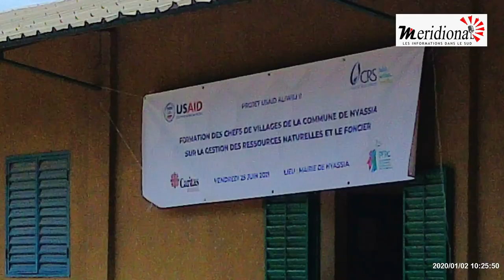Le Sénégal est-il complice de ce crime organisé qui dévaste les ressources forestières du sud?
La Gambie est classée  deuxième exportateur africain de bois de rose vers la Chine alors que ses forêts sont presque entièrement décimées alors que des milliers d’arbres sont abattus en Casamance chaque année. Une situation qui provoque la colère de certains élus du nord du département de Bignona qui exige de la Gambie une restitution des fonds.  Le Sénégal est-il complice de ce crime organisé qui dévaste les ressources forestières de la zone sud du pays ? ce Traffic de bois s’est intensifié malgré la mesure interdisant toute coupe de bois en Casamance.